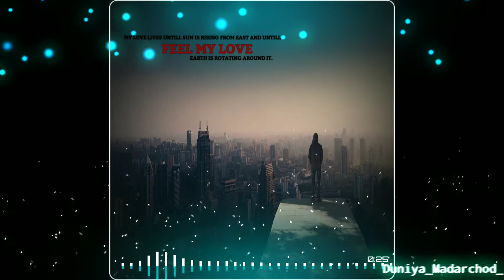avee player Template WhatsApp status•|•NR cReations•|•sad_whatsApp_status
If Any Of The Owners Have A Problem With Your Pictures And Music Used Here, Please Send Me A Email 💚❤️ and I Will Remove Them Thank You... No Copyright infringement intended.

30 second status
30 sec status video
status video
30 second
30 second video
30 second sad status video emotional
30 second love video
30 second sad video
30 second love video
Whatsapp status video
30s cute love whatsapp status
story video
30 second whatsapp
30 second story video
30 sec video story whatsapp status with lyrics
whatsapp videos
WhatsApp status
30 seconds video,
Sad Status
Emotional Status
Love Status
Status
Status Sad

30 second whatsapp status
whatsapp video
whatsapp status
 video status
status video
30 second
30 second video
30 second sad status video emotional
30 second love video
30 second sad video
30 second love video
Whatsapp status video
30s cute love whatsapp status
story video
30 sec video story whatsapp status with lyrics
WhatsApp status
30 seconds video,
Love Status
Status
Status Sad